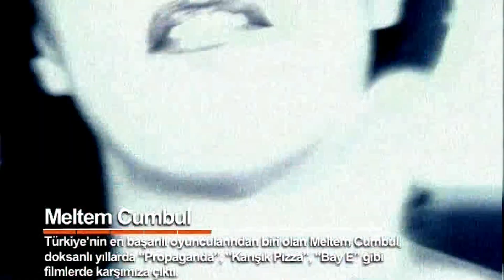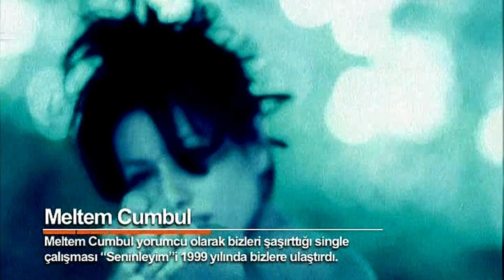Meltem Cumbul - Seninleyim (Geniş Ekran HD|Stereo) (1998, NR1 Müzik)